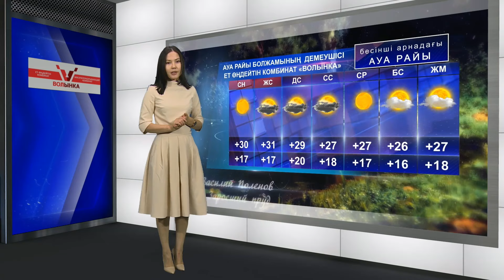Алдағы аптаның ауа райы 2019 жылғы 19 шiлде